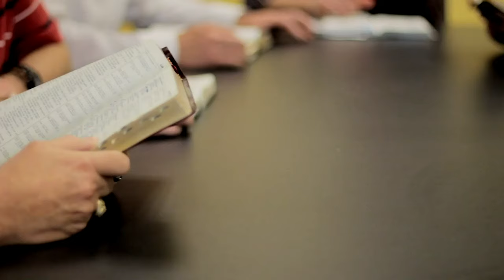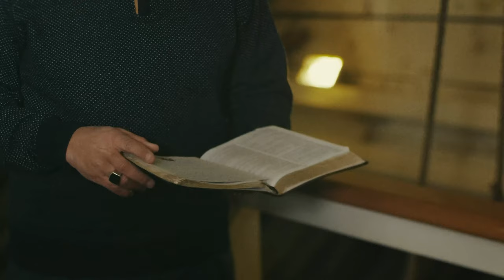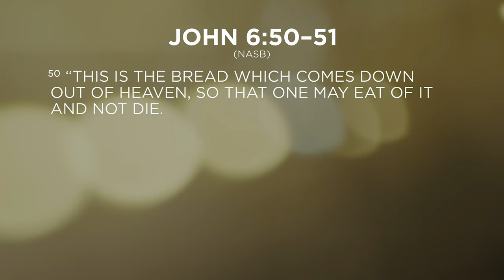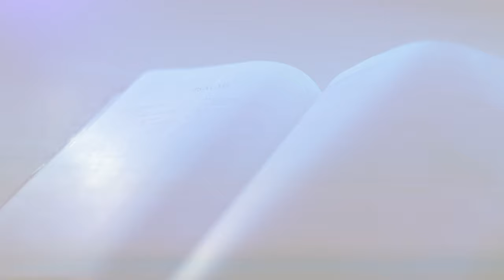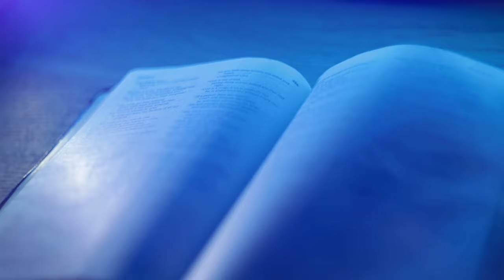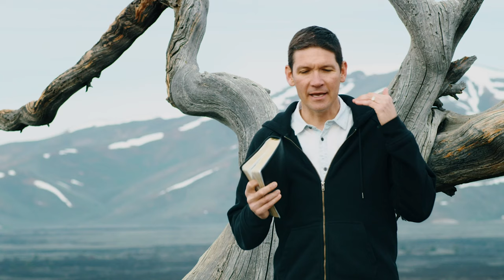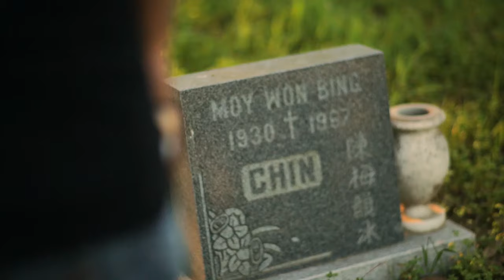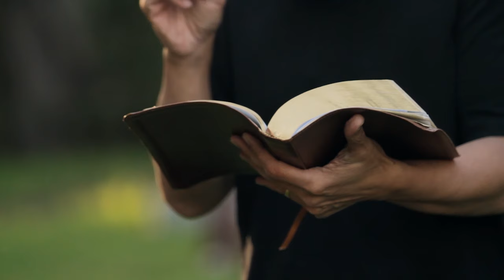WCC TV E31 (Max Lucado, Tony Evans, Francis Chan, Laurie Short & Matt Chandler) 11 July 2021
Welcome to WCC TV. Thank you for joining us.

Max On Life by Max Lucado
Session 3 - Help
The Gospel of John by Tony Evans
Session 7 - John 6:22–71
40 Verses to Ignite Your Faith by Laurie Short
Session 3 - Following God's ...
Psalm 23 by Matt Chandler
Session 3 - Psalm 23:3
Greater Than by Francis Chan
Session 2 – Day 2

Wythenshawe Community Church has the CCLI and the new Streaming Licence, combined with the Limited Online Music Licence (LOML) from PRS & PPL for Music, permits you to legally webcast your services, including the worship music.

About the Sessions

Why Me? Why am I here? Why did this happen? Can you help me understand? Where's the lifeline? Where can I turn? Is there any hope?

We have questions. Real, important and challenging questions. Questions about family, finances, and forgiveness. Unsettling questions regarding illness, death and eternity. Don't we crave answers to these questions that tug on the deepest parts of our hearts?

Max Lucado has received thousands of questions and wrestled with plenty of his own. In these eight Bible study sessions, one of today's most trusted pastors takes on life's most important questions. Here's hoping that his answers to the questions of others will help you find answers to your own.

Where do you turn when the world around you grows dark? In this study of the Gospel of John, Dr. Tony Evans encourages us to turn to Christ by reminding us of the two purposes for the beloved disciple’s book—that we would believe in Jesus and find life in his name. Despite what our culture may argue, there is only one hope that is truly trustworthy and that is our saviour, Jesus Christ. So join Tony for this twelve-session series that will draw you back to the essential truths of our faith and the life found in our king.

40 Verses to Ignite Your Faith by Laurie Short
Sometimes we need a fresh word or promise for the season we find ourselves in-something that ignites our faith in the face of fear, doubt, loneliness, insecurity, or overwhelming circumstances.

In this powerful study, author and speaker Laurie Short mines the Scriptures and guides you through insights and promises from 40 verses we often overlook. Digging in to these "in between" verses, she unearths fresh wisdom, guidance, and encouragement that will help you seek and experience God in new, dynamic ways. From trusting God's timing, to not worrying about the future, to holding on to faith when things look dark, the hidden insights found in these sessions will help you navigate the challenges that cross your path, breathe new life into your weary soul, and ignite your faith once again.

Many people are familiar with Psalm 23. But because we all know it, we often breeze through the psalm without slowing down long enough to rest in the assurance it offers. In this 6-part series on Psalm 23, pastor Matt Chandler introduces us to the great shepherd, the Lord, who promises to provide for every need of his flock. Though only six verses long, this psalm teaches us profound truths about our loving and protective God. By studying Psalm 23, we’ll encounter a life-transforming question: Do you trust the Lord to care for your needs?

Next Step partnered with Francis Chan, acclaimed speaker and author of Crazy Love, to produce the Greater Than film series. Francis walks us through his own difficult childhood to help us understand that God is greater than any pain, sin or hardship that we might encounter in this life. Watch the videos and follow along with the study guide, and you too will realize that God is greater than any obstacle standing in your way.